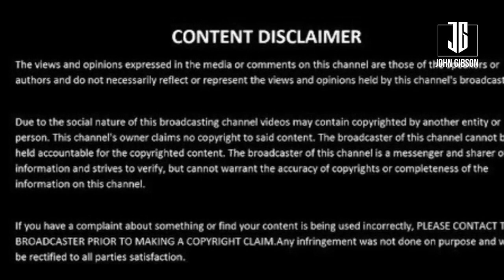True Story # 51 Johnny Case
Johnny Case is an American mixed martial artist who currently competes in Professional Fighters League. A professional since 2007, he formerly competed in the Lightweight division of RIZIN, Ultimate Fighting Championship and RFA.